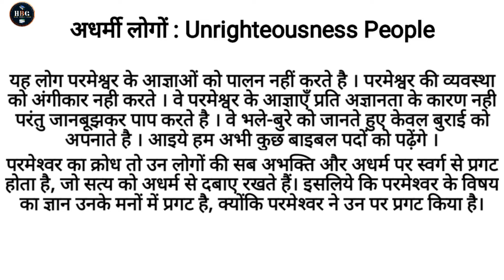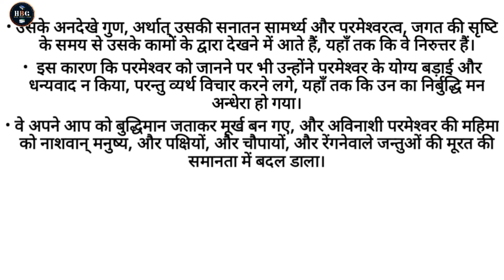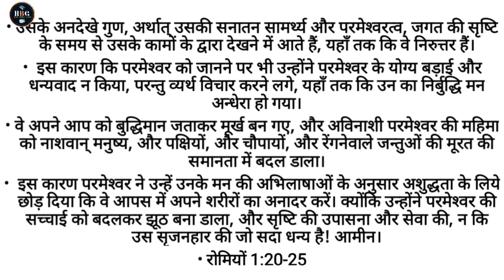अधर्मी और अधार्मिक लोगों के ऊपर परमेश्वर का क्रोध । बाइबल अध्ययन ।Hindi Bible Guide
अधर्मी और अधार्मिक  । Ungodly । बाइबल अध्ययन  । hindi bible guide ।

जय मसीह की, मेरे प्यारे भाई और बहनों
आज हम अधर्मी या अधर्मिक लोगों के बारे में बाइबल अध्ययन करेंगे ।बाइबल हमे अधर्मी लोगों के बारे में बताती है ।

प्रभु यीशु मसीह आप सभी को आशीष दे
धन्यवाद ।